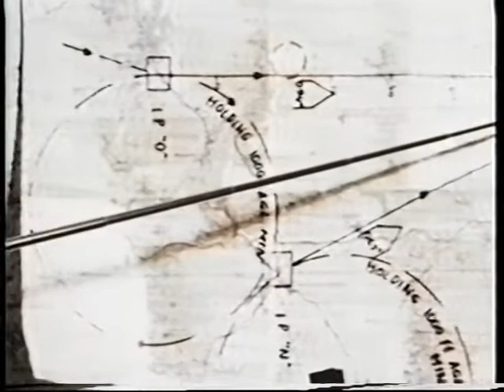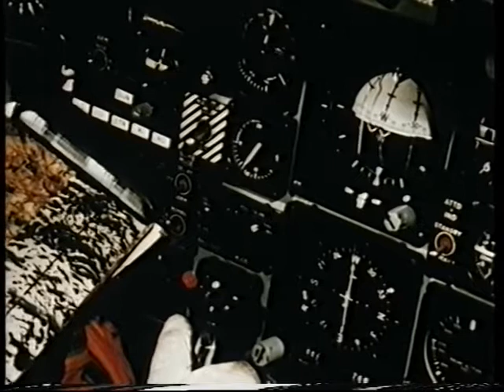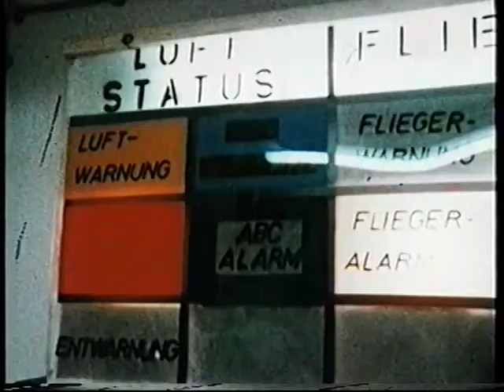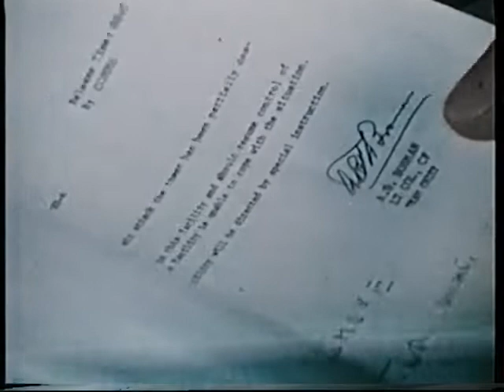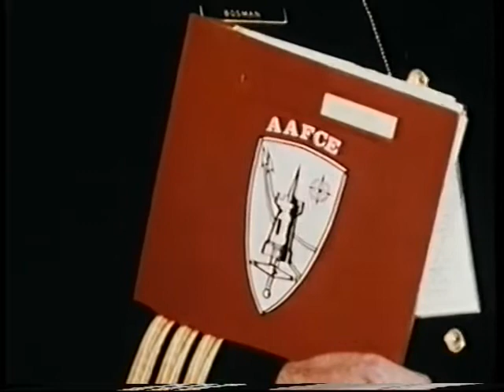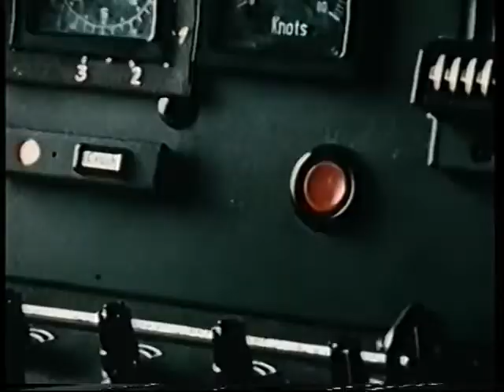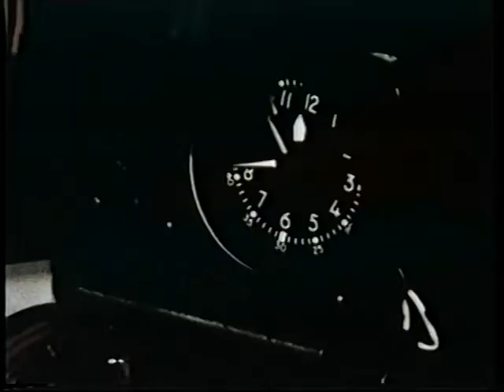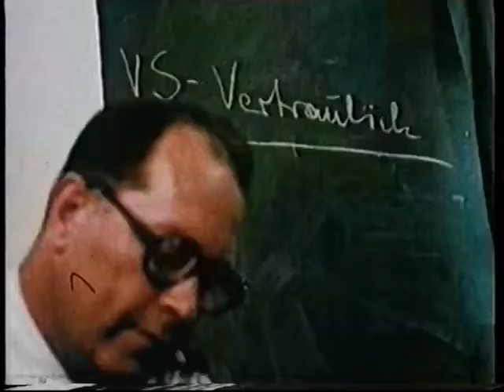Einsatztest eines Phantom Geschwaders 1977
TV Bericht aus dem Jahr 1977